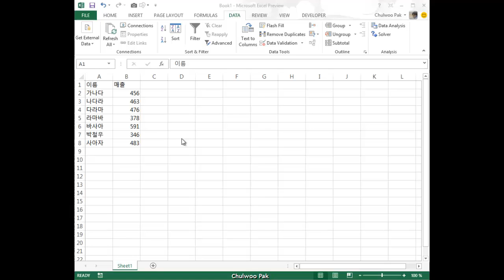[CaN Tips: Excel] Two Shortcuts for Creating a Chart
Excel(엑셀)에서 주어진 데이터로 막대 그래프 얼른 그리기는 방법 두 가지